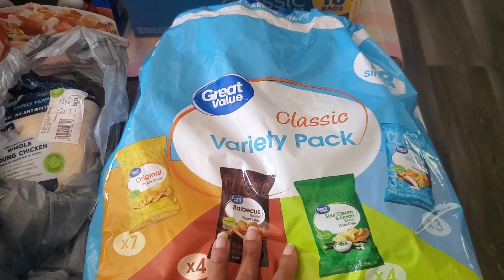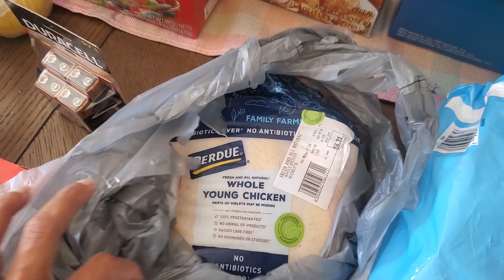Family of 5 Grocery Haul and Meal Plan | March Week 3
Heres a grocery haul on a budget! This is $120 worth of food from our grocery category to feed my family of 5 for 4 days.

Meal plan

Egg rolls and shrimp fried rice
Whole chicken, rice and green beans
Copycat shrimp scampi from Olive Garden
Fried Shrimp and French Fries